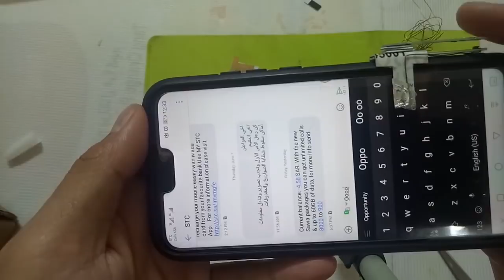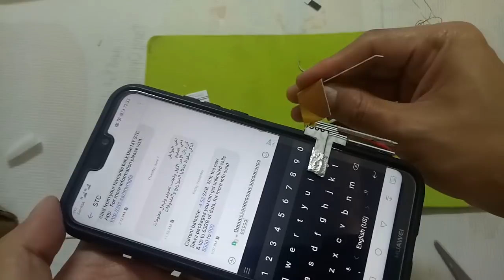L1 R1 SHARPSHOOTER TUTORIAL MADE FROM ANY PLASTIC CARD (TAGALOG)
So guys medyo mahaba ung vedio pagpasensyahan nyu nlng hehehehe..